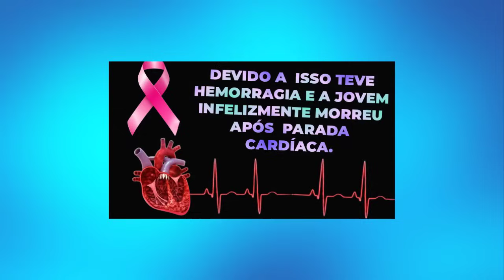MORREU AGORA HÁ POUCO, ACABA SER CONFIRMADO APÓS PARTO QUERIDA NO AUGE DA VIDA.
OLÁ SEJAM TODOS BEM VINDOS AO CANAL LUTO NEWS NO VÍDEO DE HOJE TEMOS UMA TRISTE NOTÍCIA MAIS ANTES DE QUALQUER COISA PEÇO QUE INSCREVA-SE E DEIXE O SEU LIKE OBRIGADA.

ELA TINHA UM SONHO QUE GERALMENTE QUASE TODAS AS MULHERES TEM DE SER MÃE, MAIS A JOVEM QUE TINHA APENAS 22 ANOS DE IDADE, NÃO IMAGINARIA QUE AO REALIZAR ESTE SONHO IRIA PARTIR, INFELIZMENTE APÓS BOLSA ESTOURAR E A JOVEM GANHAR O TÃO SONHADO FILHO ELA TEVE COMPLICAÇÕES PÓS PARTO, A INFORMAÇÃO QUE SEU ÚTERO FOI PERFURADO NA CESARIANA CAUSANDO UMA HEMORRAGIA, ONDE A JOVEM VENHO A MORRER APÓS SOFRER UMA PARADA CARDÍACA.

ESTAMOS DE GABRIELY GONÇALVES DA COSTA O CASO ACONTECEU NO INTERIOR DE SÃO PAULO, LEMBRANDO QUE FAMILIARES ACUSAM OS MÉDICOS DE NEGLIGÊNCIA.

QUE DEUS POSSA CONFORTAR TODOS OS SEUS FAMILIARES E AMIGOS DESCANSE EM PAZ GABRIELY COSTA.